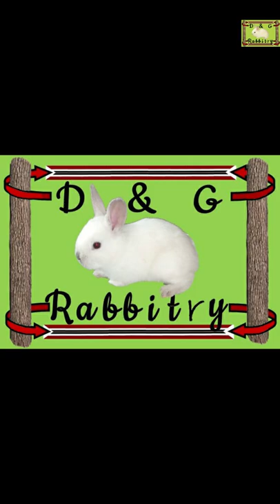Comparing 22 days old LNZ and 20 days old Lionhead